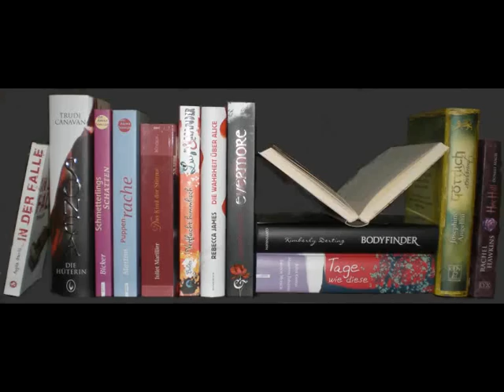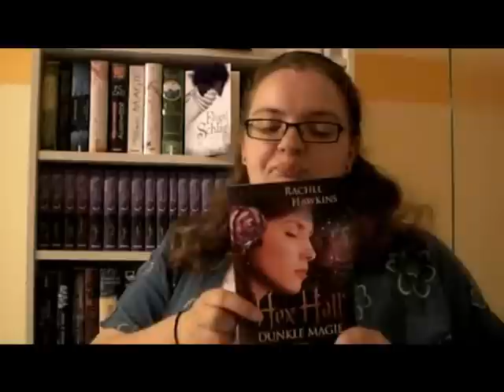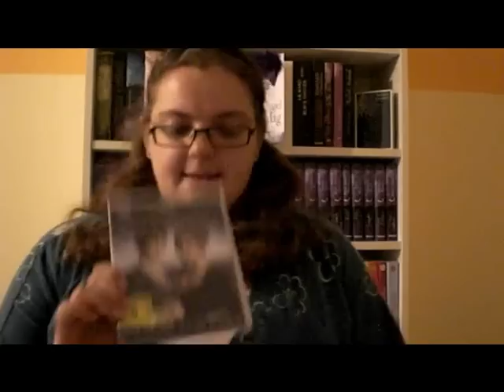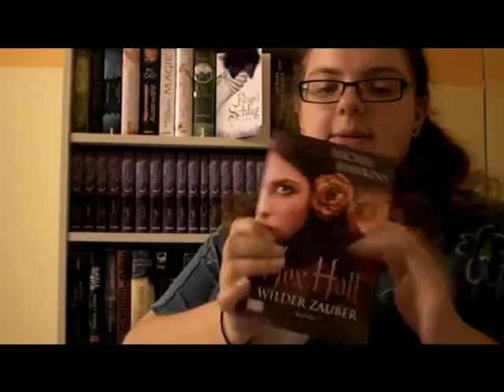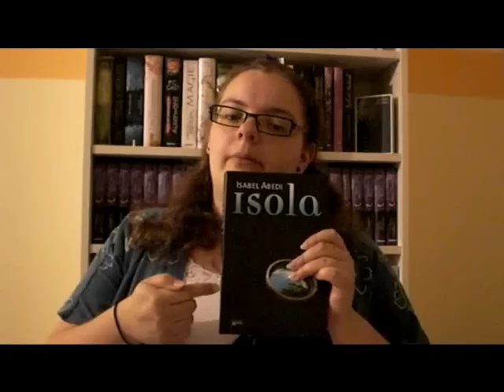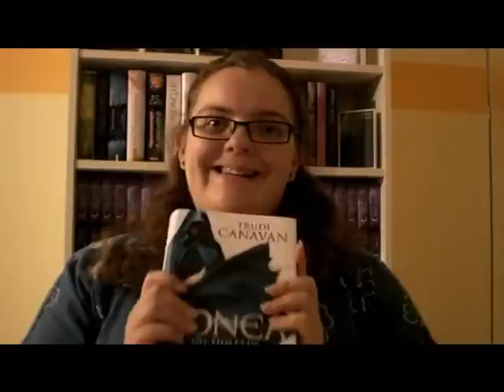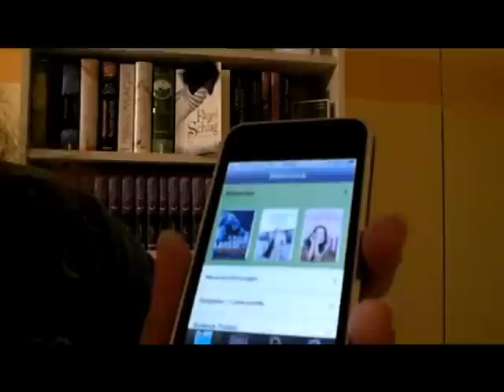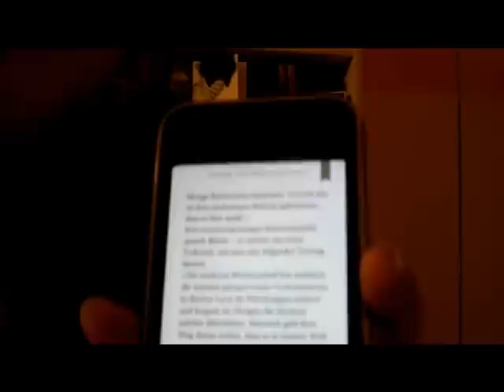{ParalleleWelten} Vlog #10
Heute quatsche ich mal länger über alles mögliche: Lush, Bücher, die ich noch rezenzieren werde, Bücher, die ich gerade lese und Gott und die Welt. :)